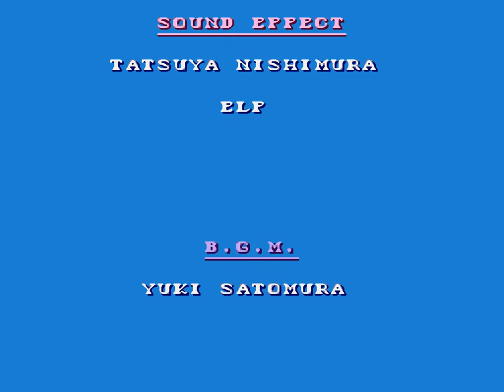Goof Troop | Super Nintendo | Full Game [Upscaled to 4K using xBRz]